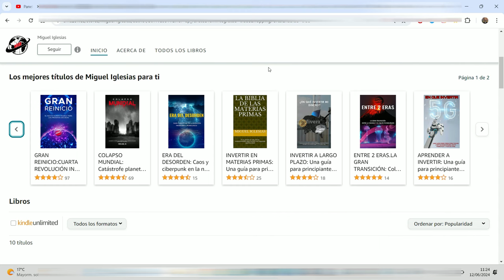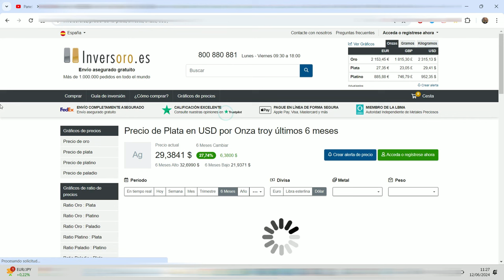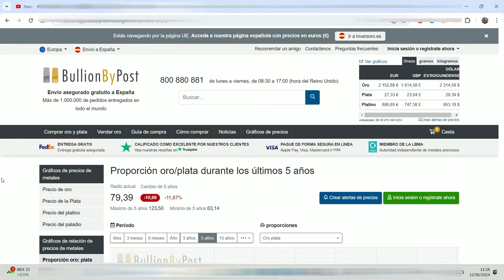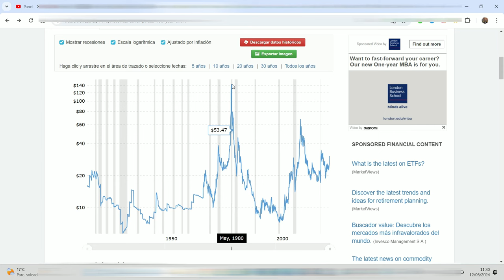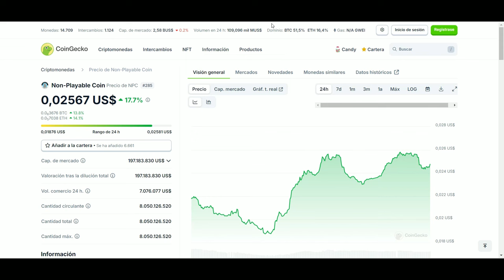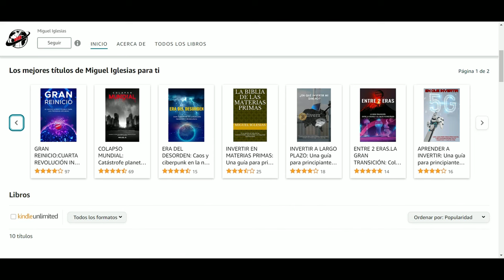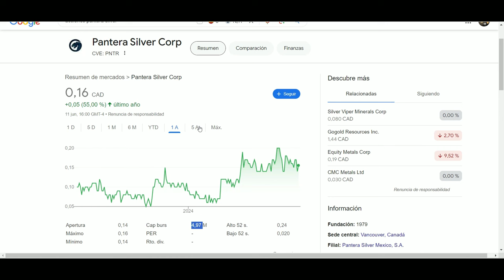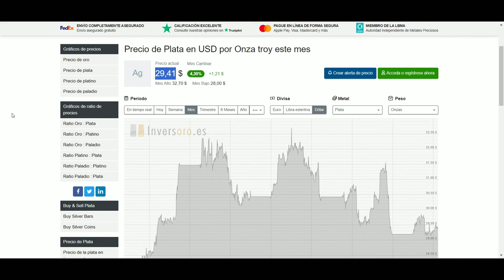👉🏻¡PLATA SERÁ NUEVO ORO!|ESCASEZ y FIN de las RESERVAS en COMEX🚀INVERTIR en ACCIONES de ORO y PLATA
Invertir en plata. Precio oro y plata. Onza de plata. Comprar plata. Silver. $Silver. Altcoins. NPC. Precio plata. Mineros de plata. Invertir en acciones de plata. Anillos de plata. Pulseras de plata. Comprar plata. Geoeconomía y finanzas. Comprar monedas de plata. Comprar lingotes de plata. Sitios para invertir dinero. Comprar monedas de plata